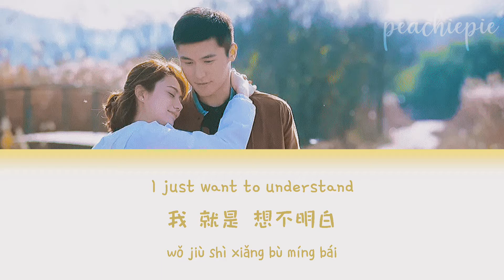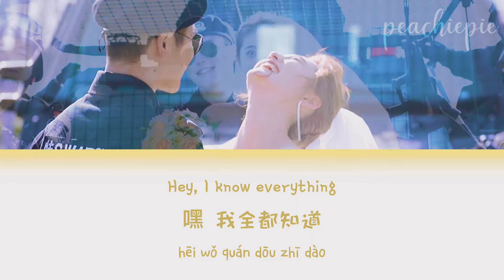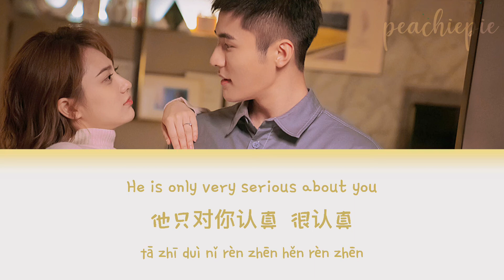𝘩𝘶 𝘹𝘪𝘢 - 𝘪𝘯 𝘭𝘰𝘷𝘦 (𝘖𝘚𝘛)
𝙙𝙧𝙖𝙢𝙖 𝙣𝙖𝙢𝙚 - You Are My Hero (2021) 💖
𝙣𝙖𝙩𝙞𝙫𝙚 𝙩𝙞𝙩𝙡𝙚 - 你是我的城池营垒
𝙨𝙤𝙣𝙜 𝙩𝙞𝙩𝙡𝙚 - in love (愛上了) 𝙗𝙮 hu xia (胡夏)

00:00 | Hu Xia (胡夏) - In Love (愛上了)

𝙖𝙗𝙤𝙪𝙩 - music lyrics 'in love' from the tv series You Are My Hero💕

❤️ peachiepie